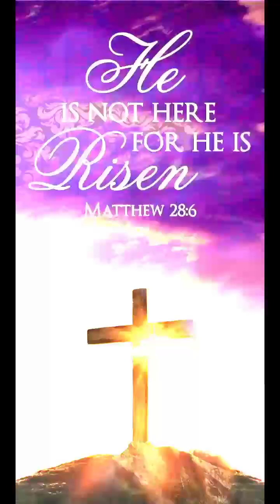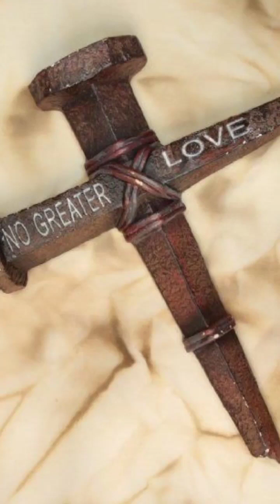Hallelujah - Lucy Thomas | cover by RC 💞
It is Sunday!! JESUS is risen. Our Lord has conquered death!! Glory!! Hallelujah to the risen Saviour!! Happy Easter everyone!! 🥳🥳

April 9, 2023 ✝️ Easter Sunday Mass service Salubong @ 4am infront of Rizal Plaza Miranda, Pasig City with Mass presider Bishop Mylo Hubert Vergara, Parish Priest and Rector Rev. Fr. Mariano Berranda and all the Priest of Immaculate Concepcion Catherdal Pasig City. He is Risen. ✝️🙏🏼 Halleluiah!! ✝️